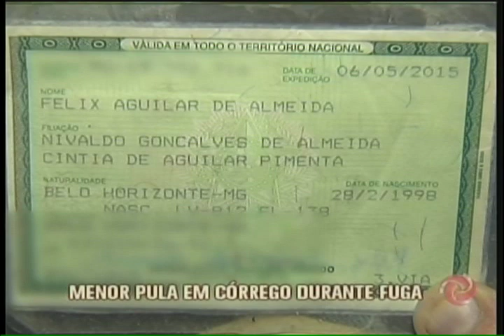Perseguição no Santa Efigênia termina com acidente e menor apreendido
A dupla que fugia em carro roubado havia arrombado uma loja na Serra. Na perseguição, os bandidos bateram o veículo em um meio-fio, no Bairro Santa Efigênia, e um menor foi apreendido pela polícia.